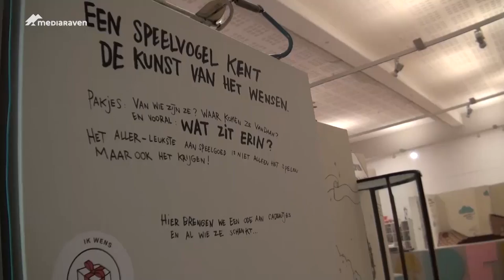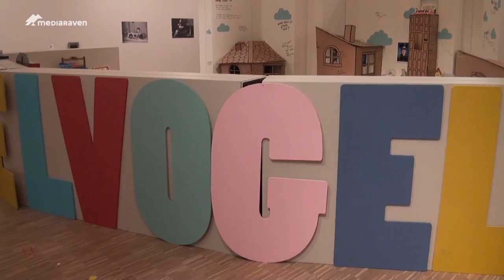Expo voor grote en kleine speelvogels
Op expo Speelvogels herontdekt jong en oud de speelvogel in zichzelf. Via knikkerbanen, hinkelparcours en veel verbeelding ga je op nostalgische rondreis in speelland.

Je kan de expo nog tot 17 januari bezoeken

Muziek:
Fresh Ukelele - Music For Your Media
Beschikbaar onder een Creative commons licentie